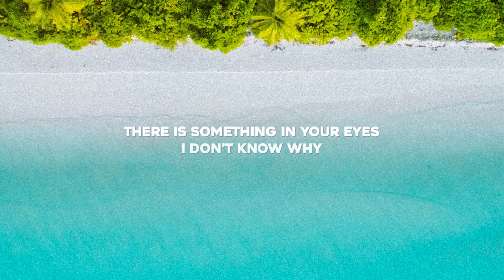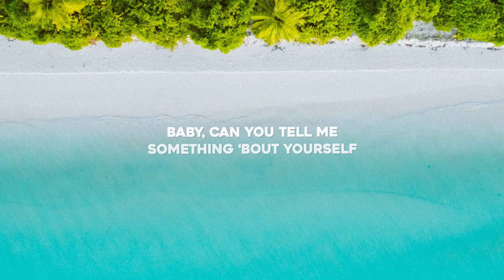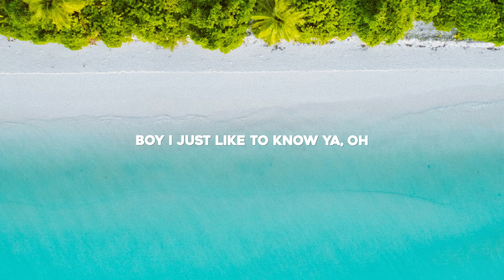Saco & Sparkle ft. Isabel Prada - Know Ya (Letra)